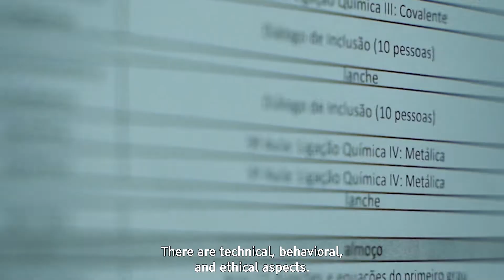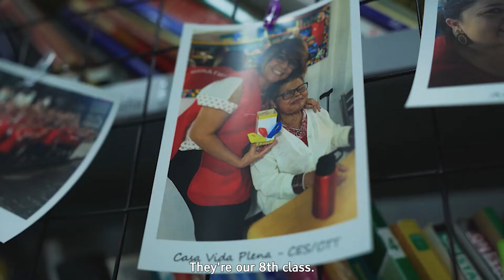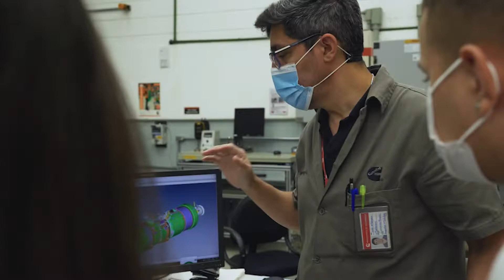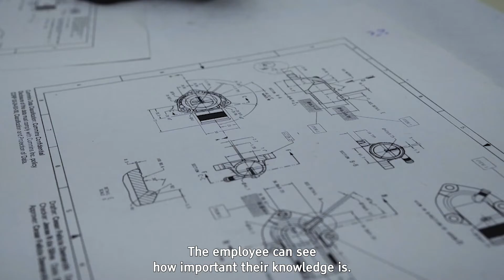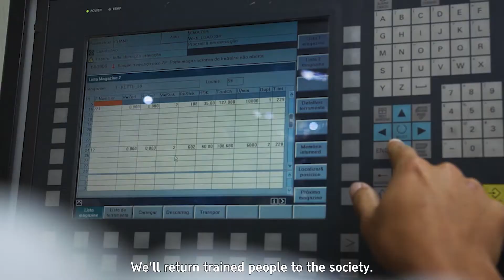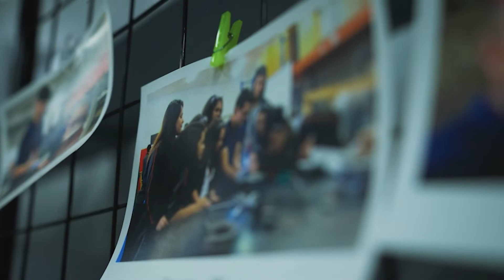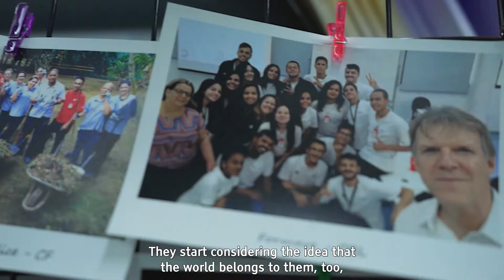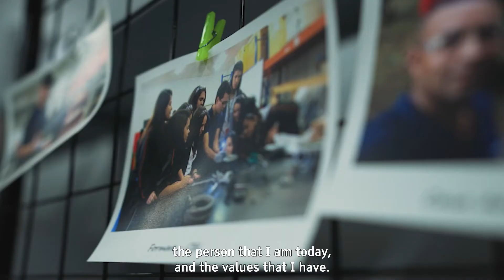Formare Program (LEG | ING | 9'22)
Conceived by Fundação Iochpe, Formare focuses on the professional qualification of young people in situations of economic and social vulnerability. It is a totally innovative and exclusive program that takes place within partner companies in which their own employees act as volunteer educators. Based on the Competence Development methodology, it combines theory with practice, and invites young people to solve real problems that occur in the corporate environment, thus making them protagonists of their learning.